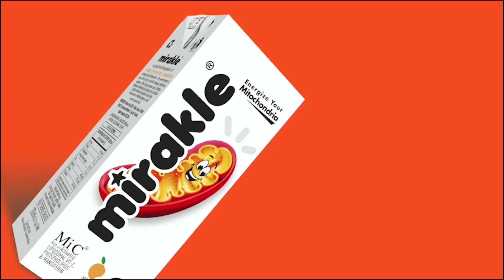50 ஏழை குடும்பங்களுக்கு தமிழ்நாடு நாடார் சங்கம் சார்பில் புத்தாடைகள் மற்றும் இனிப்புகள் வழங்கப்பட்டன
50 ஏழை குடும்பங்களுக்கு தமிழ்நாடு நாடார் சங்கம் சார்பில் புத்தாடைகள் மற்றும் இனிப்புகள் வழங்கப்பட்டன